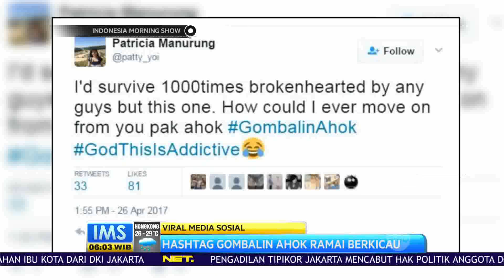Kata-Kata Unik Jenaka pada Karangan Bunga Ahok yang Hits di Socmed